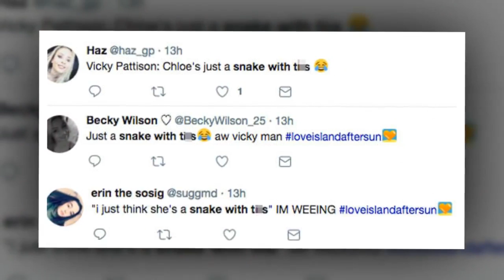Vicky Pattison annihilates Love Island's Chloe in scathing takedown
VICKY Pattison is the queen of the one liners.